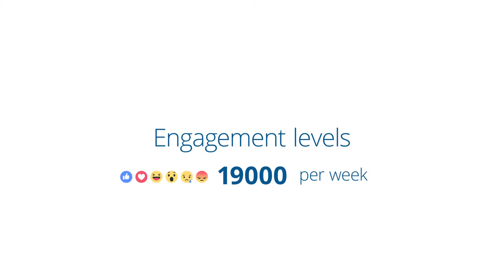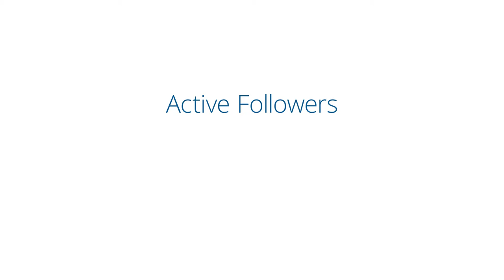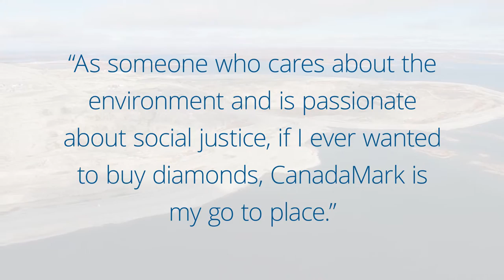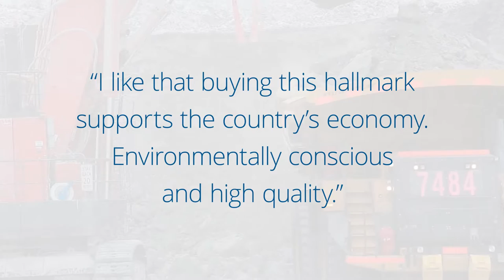Dominion Diamond Corporation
Every CanadaMark diamond carries a promise of purity, responsibility and authenticity.

The CanadaMark hallmark is owned by Dominion Diamond Corporation, Canada’s largest independent diamond mining company. We put our mark on each diamond to give you confidence in its origin and history.

Video by Bright Square